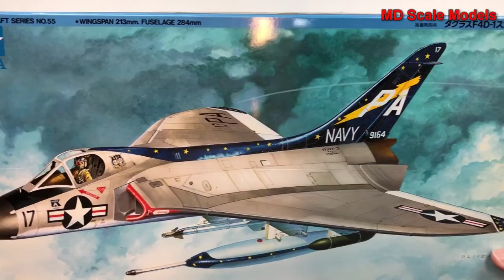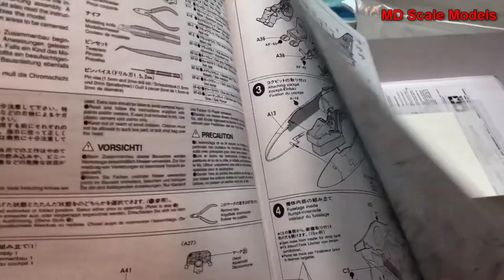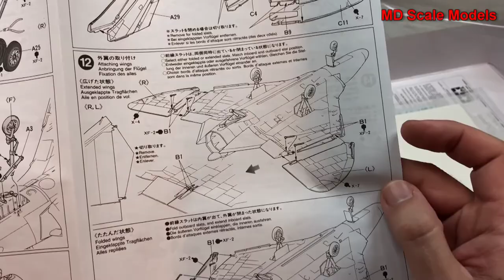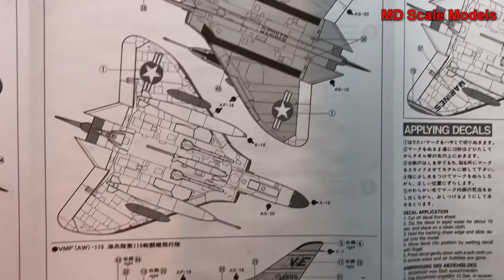Tamiya 1:48 Douglas F-4D1 Skyray Kit Review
Unboxing and model kit review.
All model kits have been purchased unless otherwise noted.